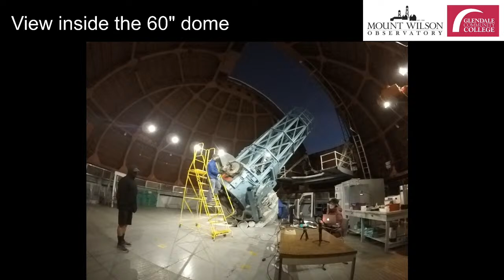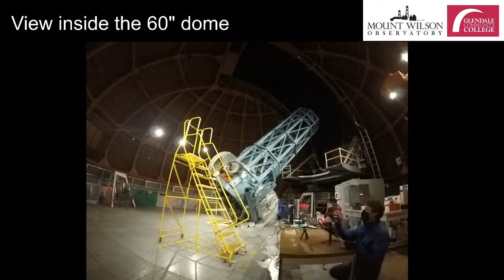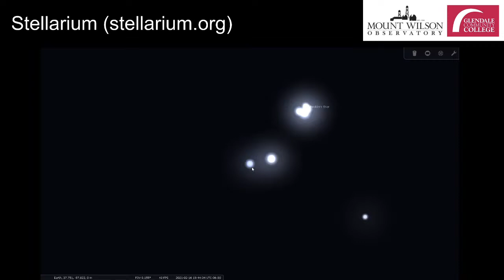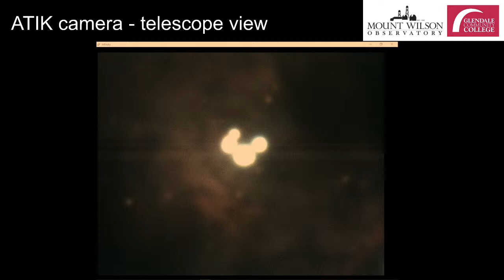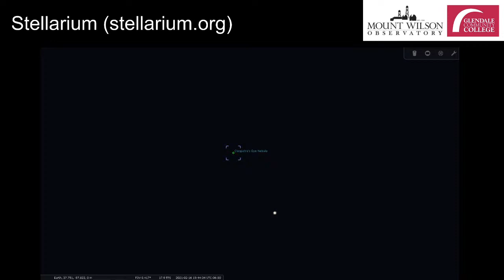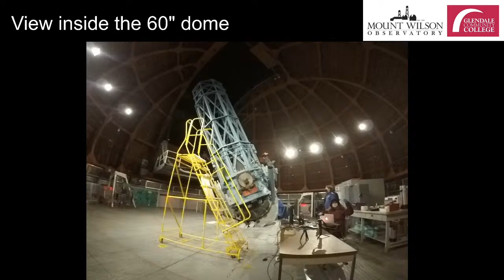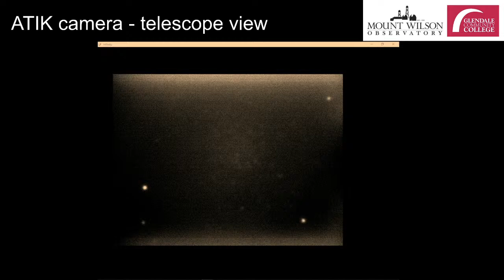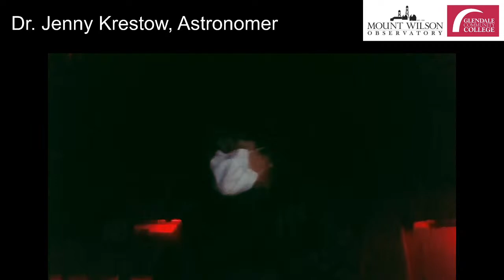A Virtual Field Trips to the Stars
Join Dr. Jenny Krestow, Professor of Astronomy & Physics at Glendale Community College, for an evening of virtual observations using Mt. Wilson's historic 60" telescope.